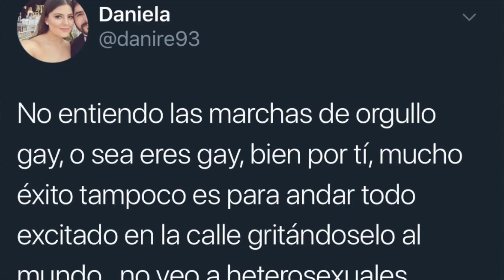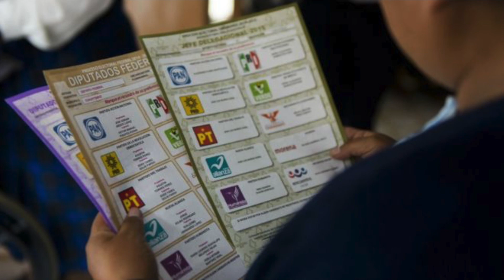Por que las MARCHAS son IMPORTANTES